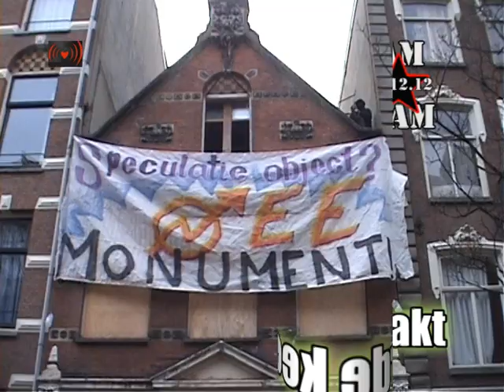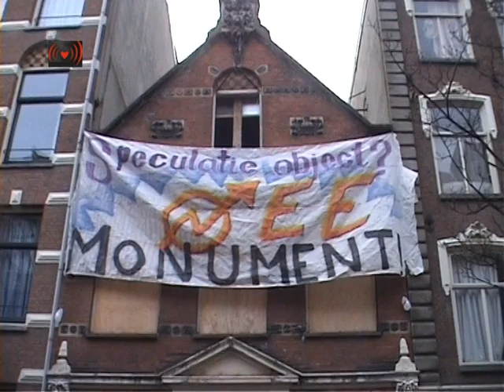Vierde keer gekraakt.Krakers beschermen monument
Vandaag heeft kraakgroep Oost het pand aan de Swammerdamstraat 12 voor de vierde keer in gebruik genomen. De redenen waarom dit pand telkens ontruimd moest worden waren de volstrekt onuitvoerbare plannen van eigenaar LFB-Vastgoed. Nu meerdere organisaties eveneens opstaan tegen de plannen van de eigenaar, zijn de krakers nu terug.

De krakers steunen met deze actie de monumentenstichting Heemschut en belangenverenigingen die samen voor behoud van dit beeldbepalende pand vechten. Het stadsdeel heeft de kans om de afgegeven vergunningen in te trekken, maar ageert met de eigenaar als twee handen op een buik. De kraakgroep SW12 eist dat het pand als monument behouden blijft en dat de woningen in de sociale huur terug vloeien. Als hieraan wordt voldaan zal de het pand vrijwillig worden opgegeven.

Sinds 2009 is het koetshuis reeds drie maal ontruimd, om vervolgens weer leeg te komen staan. De laatste keer werd er zelfs ontruimd zonder afwachting van een vonnis van een rechter. Aanleiding hiervoor was de veronderstelling dat het pand tóch geen monumentstatus zou krijgen. Er is dus ernstig op zaken vooruitgelopen. Dit is voor de kraakgroep aanleiding om de Nederlandse staat te dagvaarden. Hiermee wordt de rechter gevraagd om een uitspraak te doen over procedures bij ontruimingen.

Aanstaande dindsdag zal er in de raadsvergadering van staadsdeel Oost worden ingesproken door belanghebbenden zoals de monumentenstichting Heemschut en buurtbewoners. Zij keren zich tegen de vergunningen aangaande de Swammerdamstraat 12. Ook de kraakgroep SW12 zal aanwezig zijn en de misstanden rond dit pand en haar eigenaar aan te kaarten.

De kraakgroep roept de locale politici dan ook op zich expliciet uit te spreken tegen ontruiming voor leegstand en tevens voor het behoud van dit monumentwaardige koetshuis.